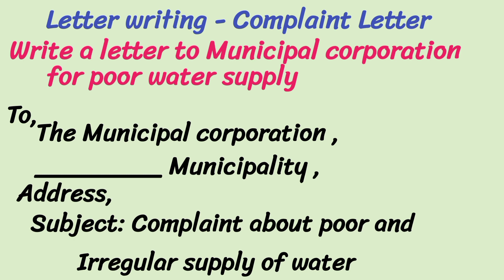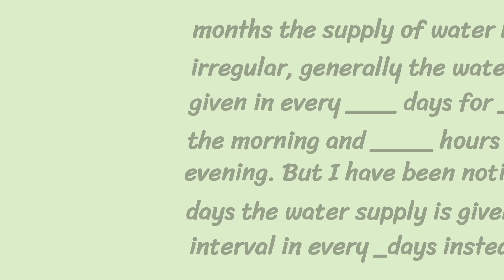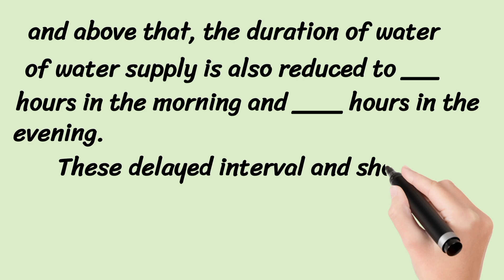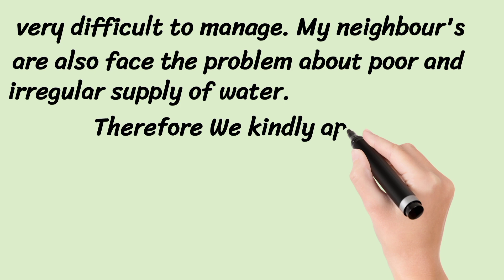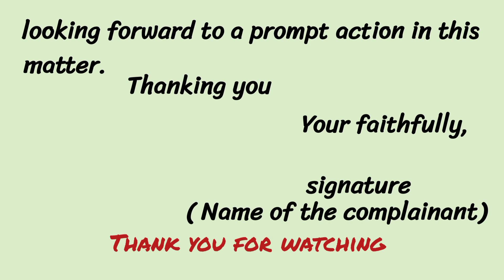Letter writing || Complaint Letter||Write a letter to Municipal corporation for poor water supply .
Complaints letter in English for students of class 10.
Write a letter to Municipal corporation for poor water supply
How to write a letter to a Municipal corporation
How to write a complaint Letter to a municipality corporation
Write a letter to Municipal corporation about water supply
Application to Municipal corporation
Complaints letter to Municipal corporation
Letter Format - how to write a letter to Municipal corporation
Video highlights - Write a letter to Municipal corporation for poor water supply